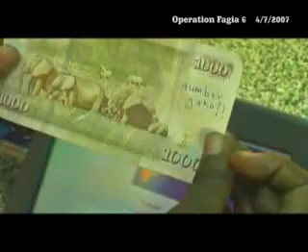Flexx - Number yako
genge

All credits and music rights to this song go to:
Song: Number Yako
Artist: Flexx